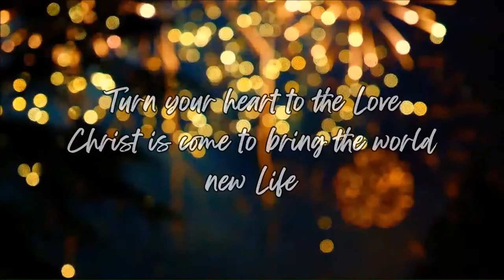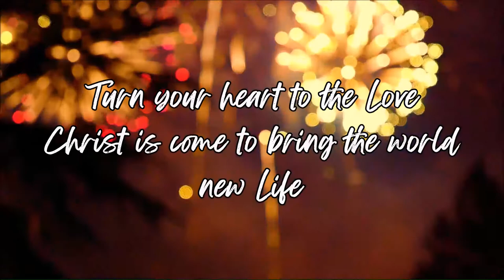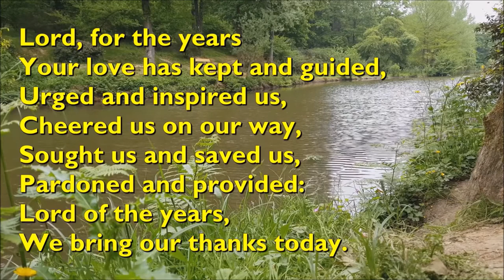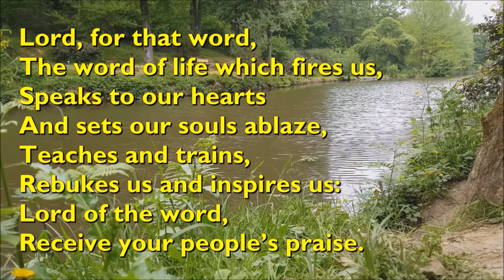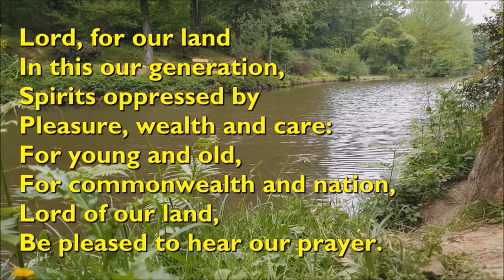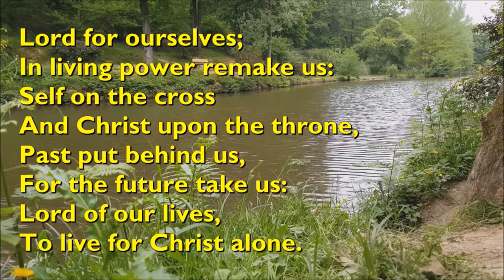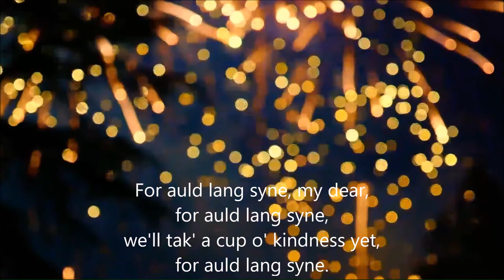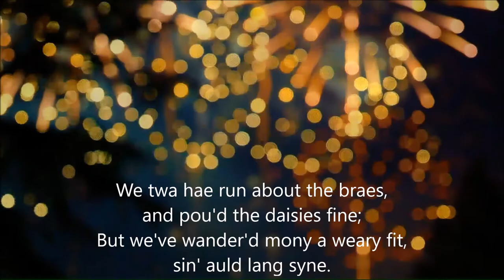New Year Service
A short service for the New Year - New Life, new Hope, New Year! Join us in this act of worship. Be blessed. Be safe. Join us at Bellshill Central, where we simply offer uncomplicated worship.

Our Minister, Rev Kevin de Beer leads us in  Worship, with readings and prayers from members of our Faith community.
The service CAN be made available via a phone line if required.  Please get in touch if this is needed.
Our Minister, Rev Kevin M de Beer, can be contacted via and is happy to discuss any pastoral matters and will take any prayer requests.

Donate to the ongoing work of our church via this link if you're able, a if you're a tax payer Gift Aid your donation.

Thank you and bless you, we hope you feel part of the Central Church family by participating in this service of online worship - wherever and whenever you take part.

for all we are doing online to spread the wonderful news of the Gospel in Bellshill and beyond

346 Main Street, Bellshill, ML4 1BA